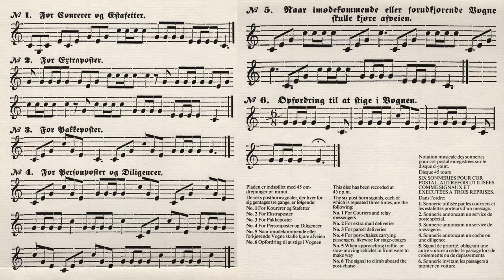Danske Posthornsignaler - Solotrompetist Jens Andersen - Flexi-Disc - 1987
Posthornsignalerne blev indspillet i 1971 af solotrompetist i Danmarks Symfoniorkester Jens Andersen. Pladen som er en Flexi-Disk, følger med bogen Kongelig post og telegraf.
Forlag: P&T Danmark. Skrevet af Mogens Berendt. Med bogen følger et Nodeark med danske Posthorn signaler.

De seks posthornsognaler, der hver for sig gentages tre gange er følgende:
No.1 For Kourerer og stafetter
No.2 For Ekstraposter
No.3 For Pakkeposter
No.4 For Personposter og Diligencer
No.5 Når imødekommende eller forkørende Vogne skulle køre afvejen
No.6 Opfordring til at stige i Vognen

Da grammofonpladen er en Flexi-disc, er lyden ikke den bedste.

Nodeark med posthorn signaler fra, som er vedlagt pladen kan downloades her.